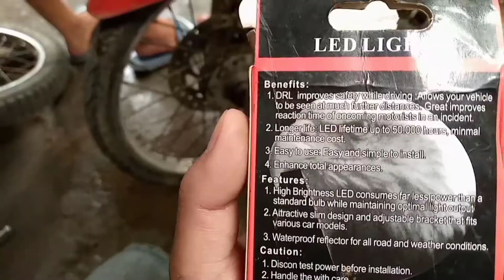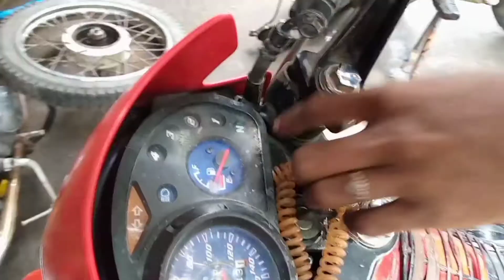HOW TO INSTALL EAGLE EYE LED LIGHTS.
Eagle eye,led lights installation mga kamoto ito na po yong guide para sundan natin ang bawat connection ng mga accessory lights at wag nyung kalimutan mag like, share & subscribe sa ating channel para ma update kayo sa isusunod kopang mga videos, maraming salamat.